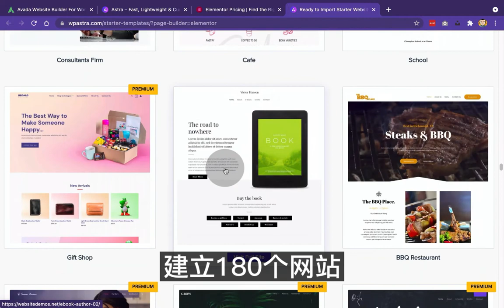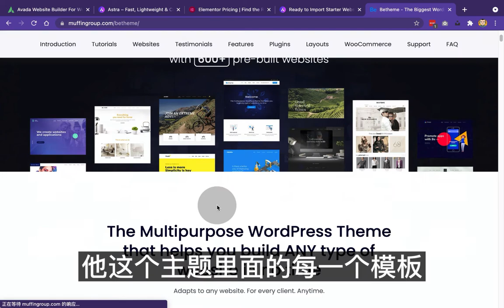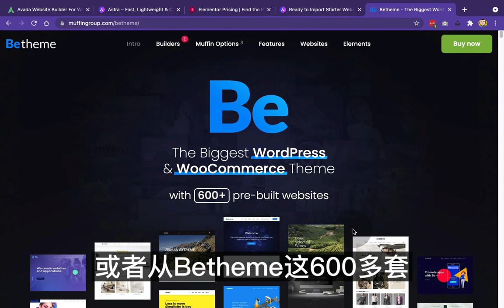Astra主题和Avada主题，谁家的模板更多？更好看？